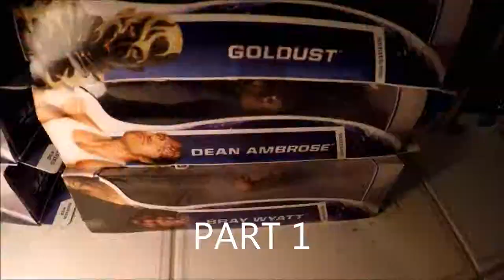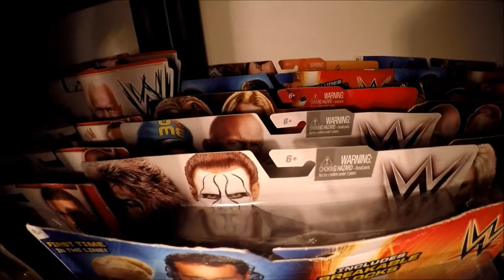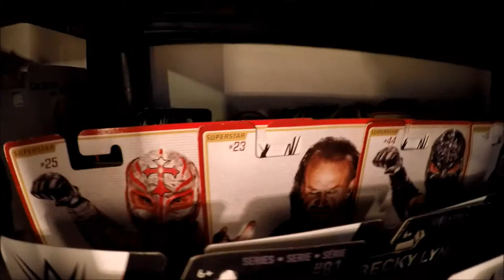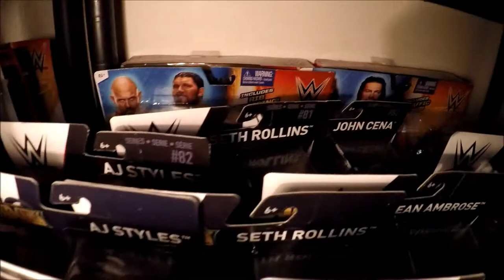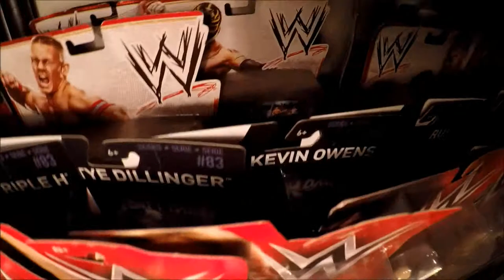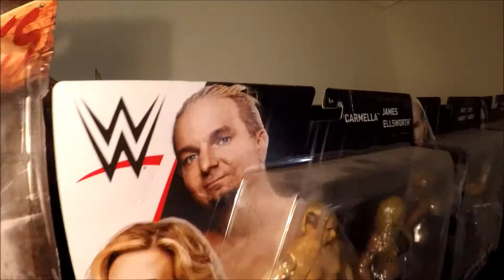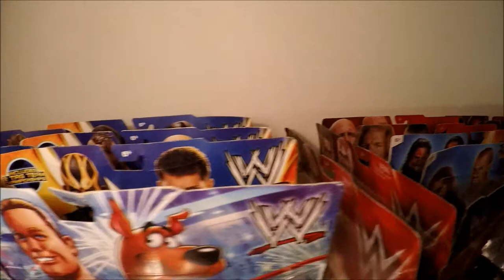MY WWE ACTION FIGURE COLLECTION ROOM TOUR part2